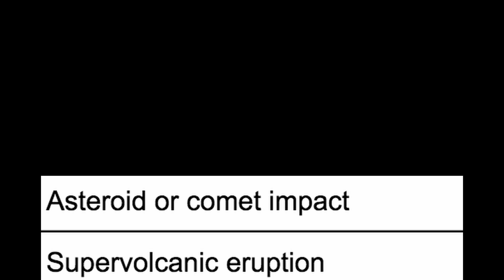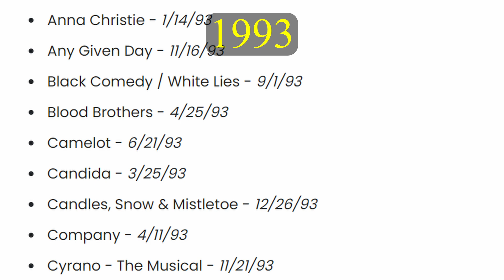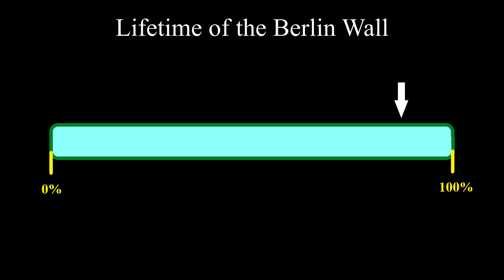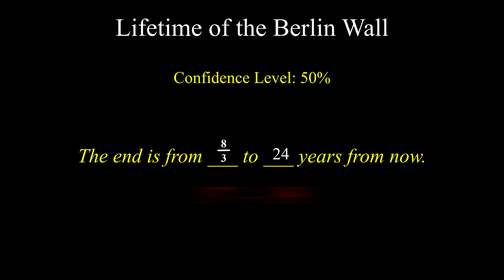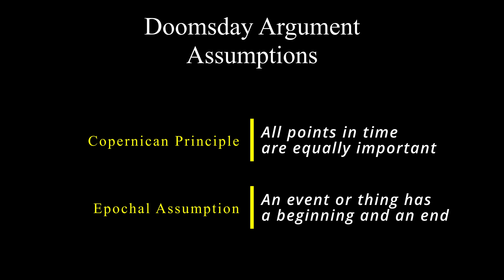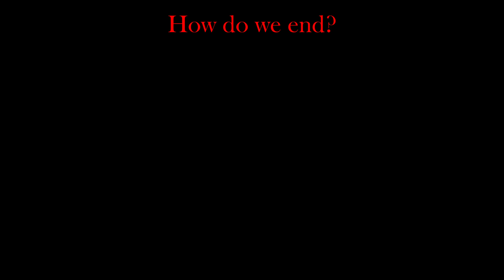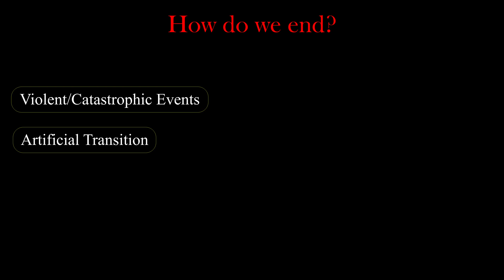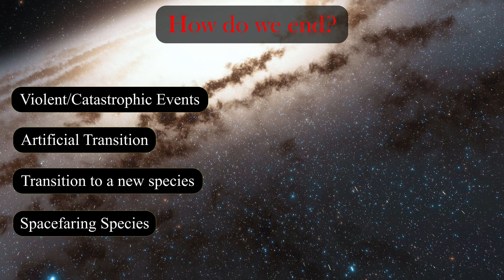The Doomsday Argument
All things come to an end. Humanity is almost certainly included in this. There will be a Doomsday for our species, but when could it be and how will we end? In this video we discuss an idea that was popularized by the astrophysicist J. Richard Gott, called the Doomsday Argument, in which he predicts when the end will be. His former end time predictions have been eerily and uncannily correct. How did he do it? With the same reasoning and calculation it can be applied to other diverse situations where we would like a time range for a predicted end knowing only how long it has existed.

If we end as a species, what will that look like and how do we end? These are some of the questions we'll be discussing in this video of Turtles All the Way Down.

CONTENTS:

0:00 Introduction
1:58 Gott's Predictions
2:48 Gott's Assumptions
4:18 Calculating the Argument
9:10 The Doomsday Argument
9:54 When will humanity end?
10:48 Critiques of the Argument
12:12 How will humanity end?
15:14 Conclusion